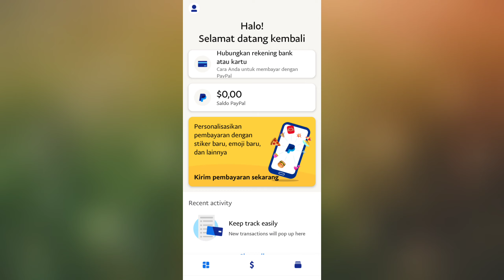1 Bulan Lebih Cash Slots | Game Slot Penghasil Uang Tanpa Deposit